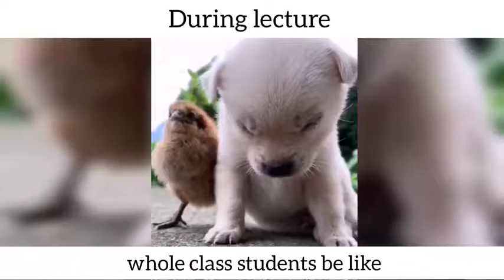Engeenering Life Memes | Same Situation After Graduation.